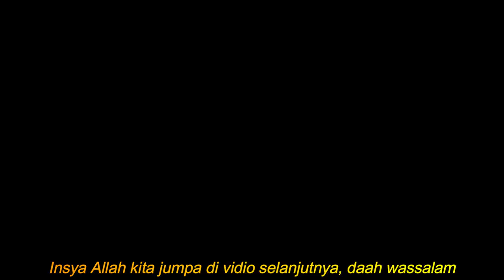PERESMIAN SIRKUIT MANDALIKA OLEH PRESIDEN REPUBLIK INDONESIA Ir. JOKO WIDODO | MR Halal Reaction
the commodity
Positive Reaction
Reaction Positive
+Reaction.